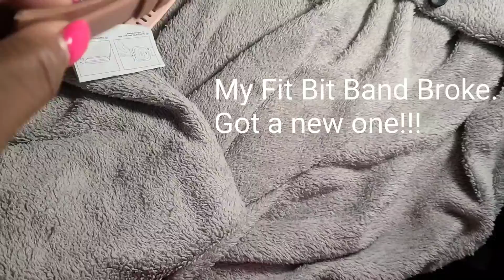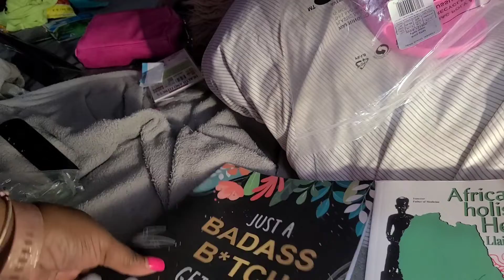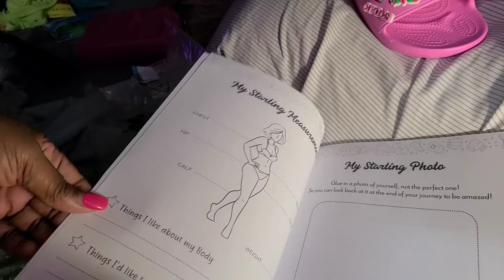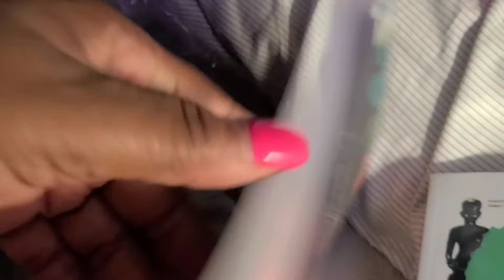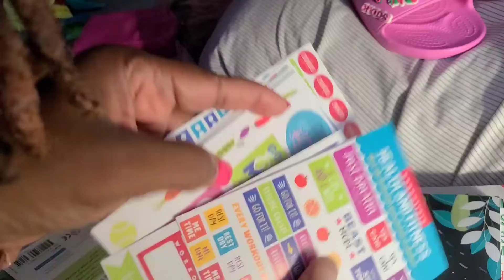Vlog: Newbies...AKA Crocs for Mom + New Fit Journal + New Book + New Fitbit Band..